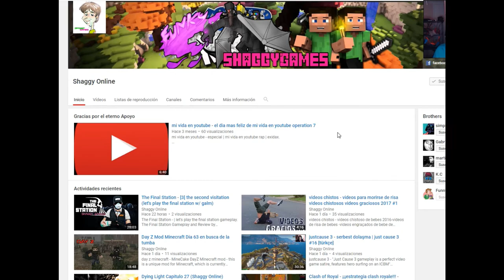Hollow Knight capitulo 25